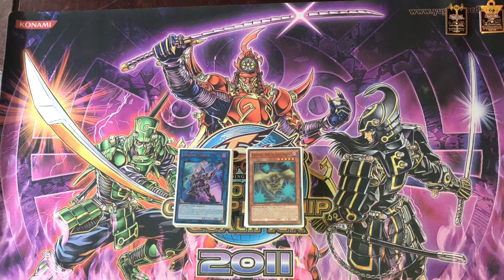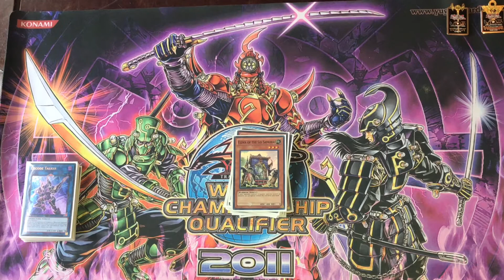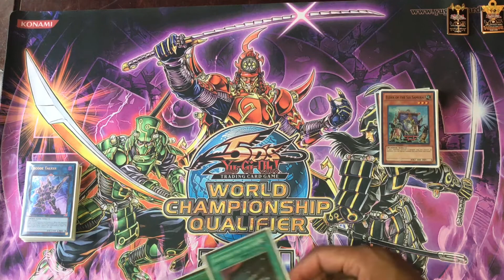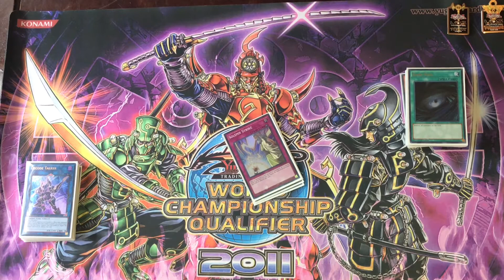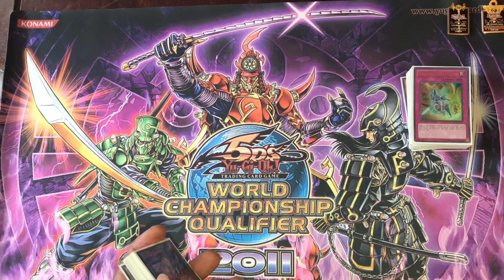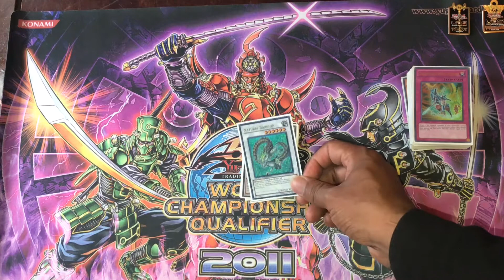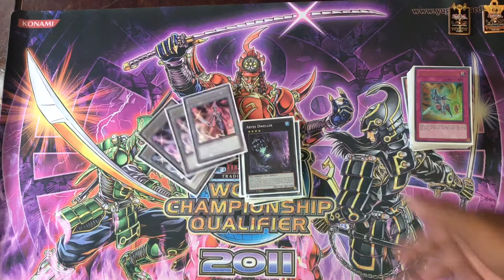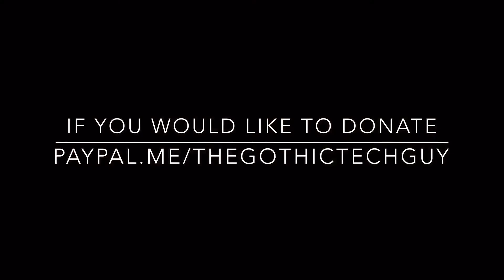Six Samurai deck Oct 2017 The most competitive build you ever see!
Six Samurai deck profile The most competitive build you ever see!

If you would like to donate money here's the and thank you